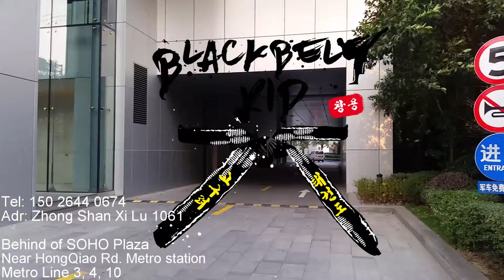Meditate and Kick and Punch.